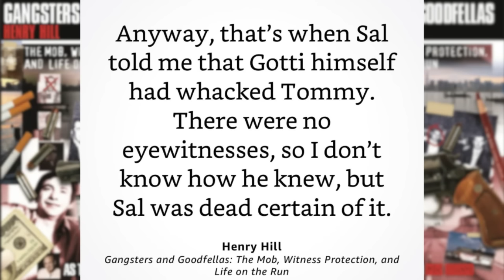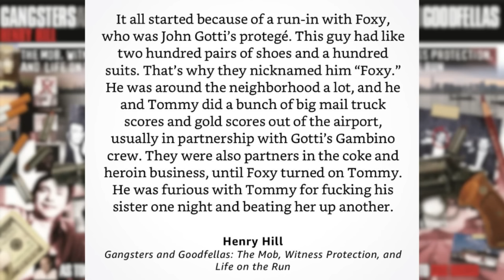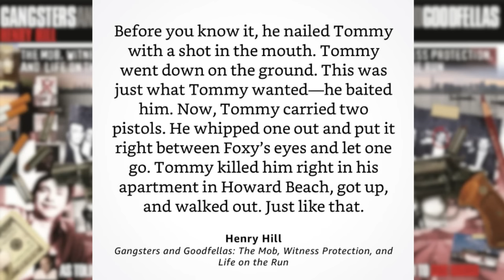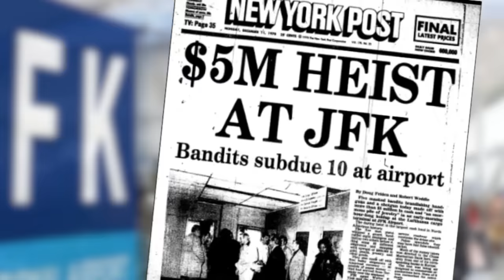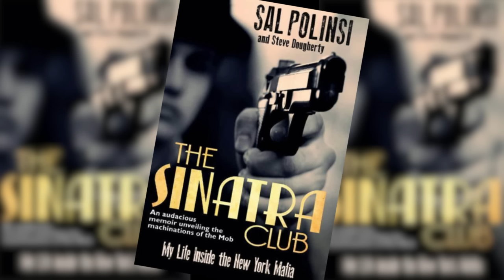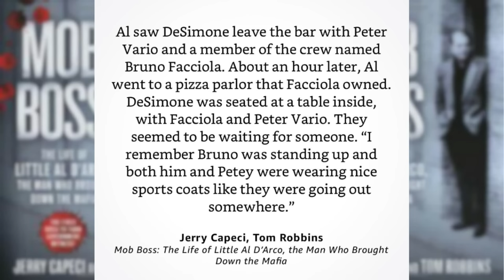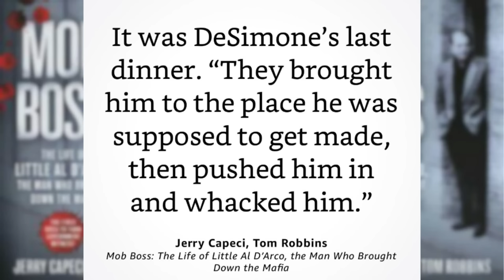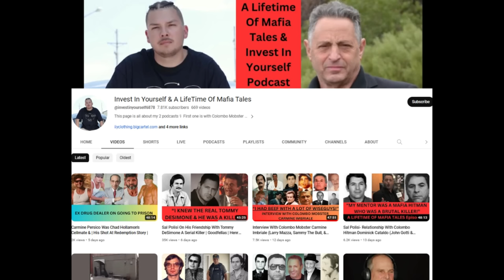Did JOHN GOTTI personally MURDER Tommy from GOODFELLAS?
There is a theory that future Gambino Family Boss John Gotti personally murdered Tommy DeSimone - the mobster made famous as the character Tommy DeVito in the hit Martin Scorsese movie Goodfellas.

This American Mafia video takes a look at Mafia History and explores this theory and others.  The video also includes an interview with former Colombo Family associate Sal Polisi who actually knew Gotti and Tommy DeSimone.

This Mafia documentary includes the likes of Henry Hill, Jimmy Burke, Foxy Jerothe, Billy Batts and Cosa Nostra mobsters such as Paul Vario, Angelo Ruggiero, Carmine Fatico,  Bruno Facciola, Tommy Agro, Al D'Arco, Peter Vario, Dominick Cataldo and many more